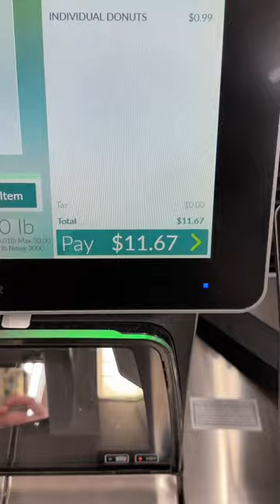How fast I can ski is my budget for food for the whole day!